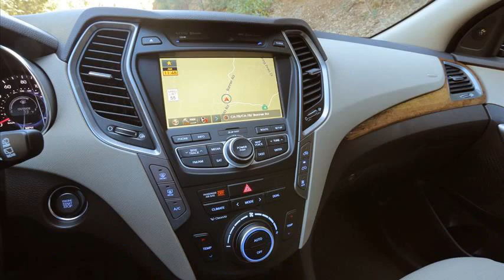hyundai santa fe 2014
hyundai santa fe 2014 commercial
hyundai santa fe 2014 7 seater
hyundai santa fe 2014 specs
hyundai santa fe 2013
hyundai santa fe 2014 reviews